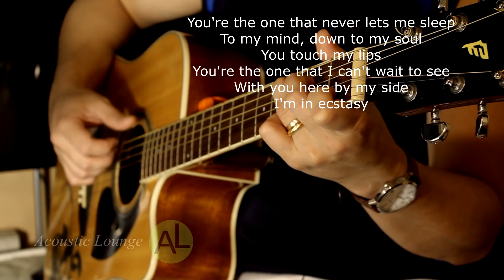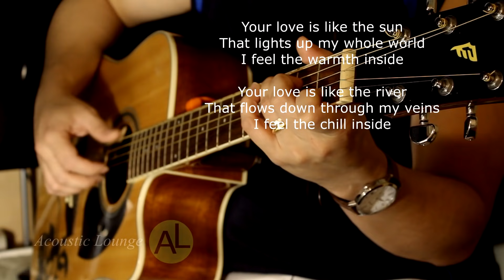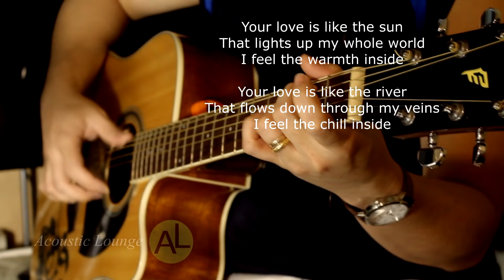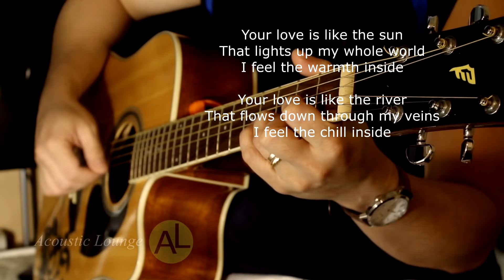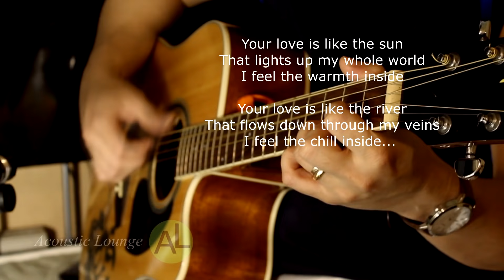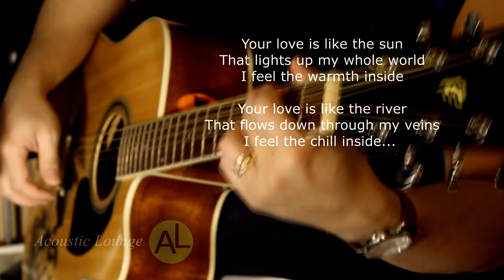Your love - Acoustic karaoke (Alamid)